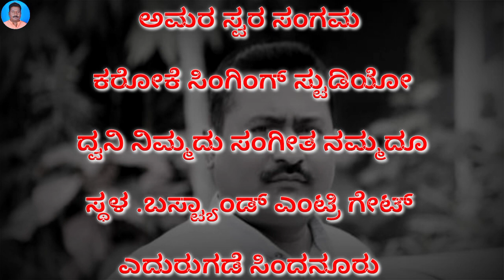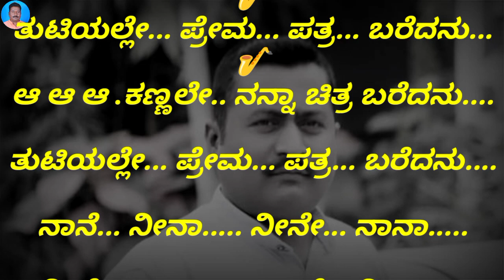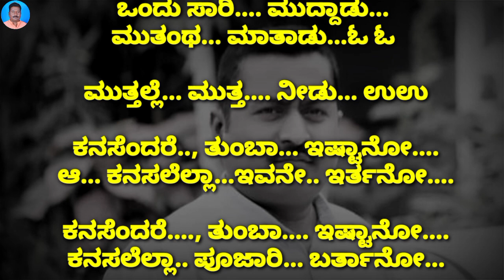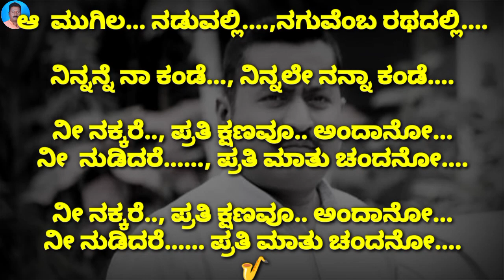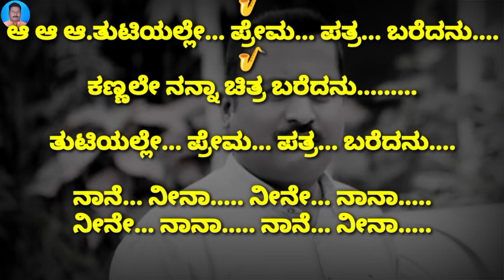kannali ninna chitra karaoke with lyrics orginal